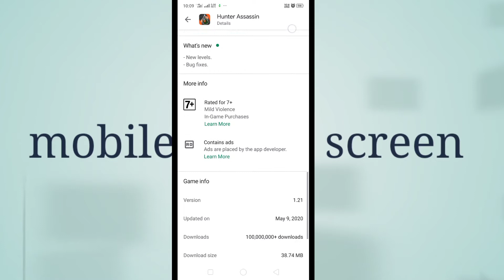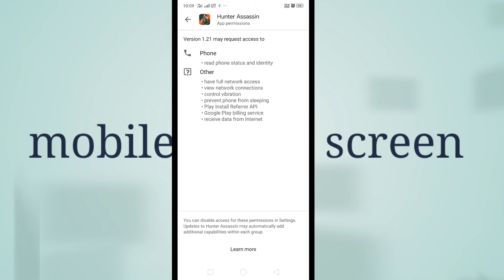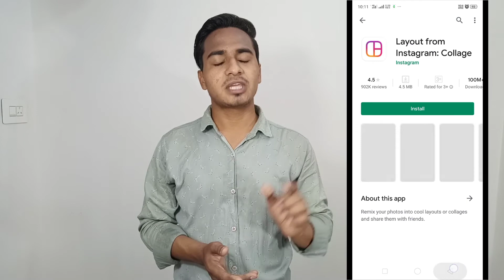how to find real app in play store | किसी भी एप्लीकेशन को डाउनलोड करने से पहले यह वीडियो जरूर देखें